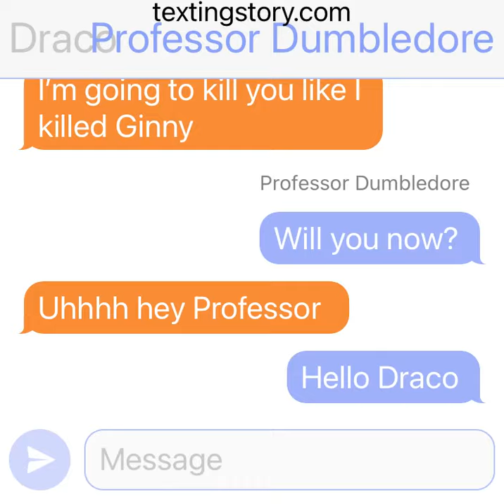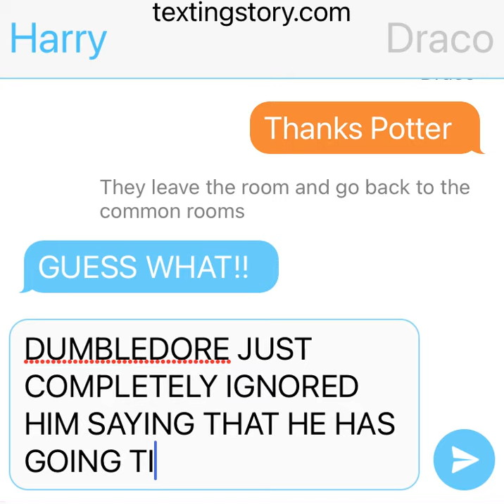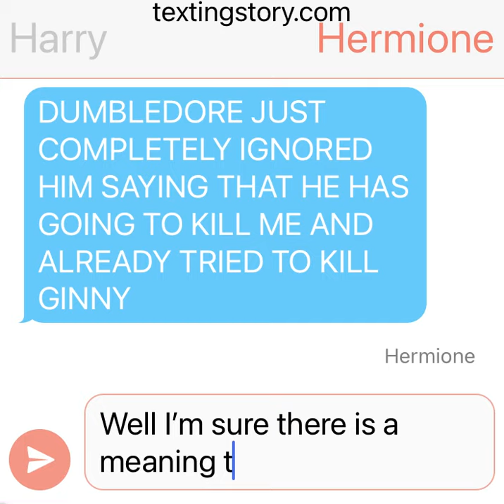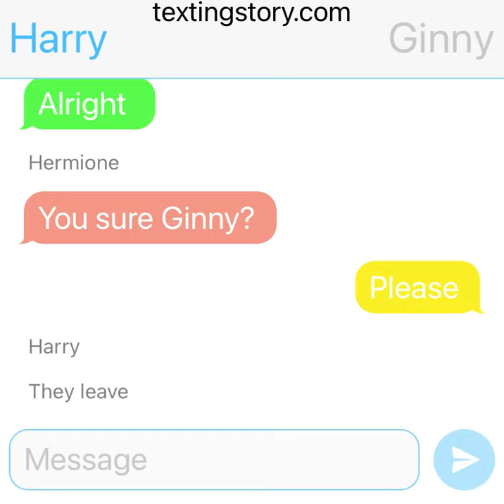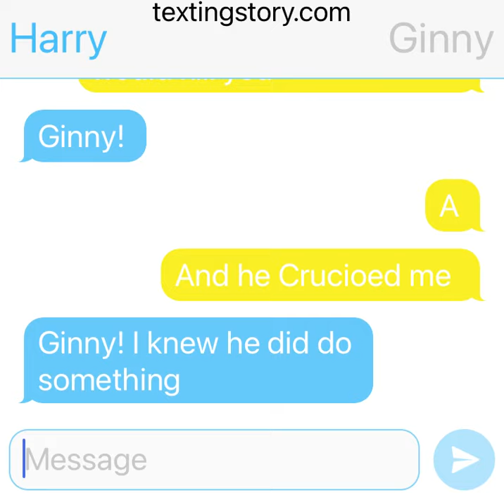Draco and Ginny || Text Story || Part 2